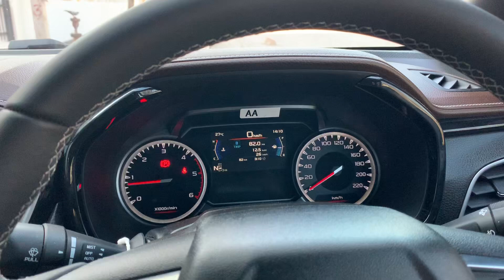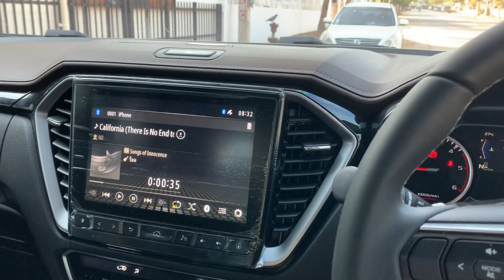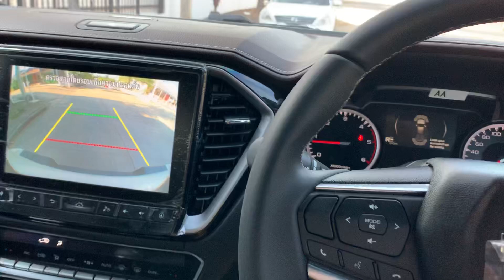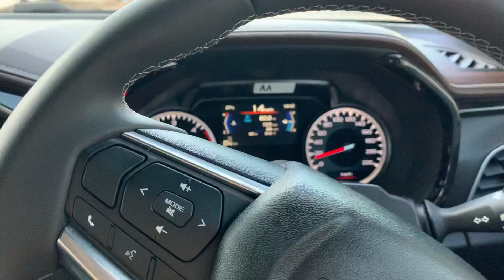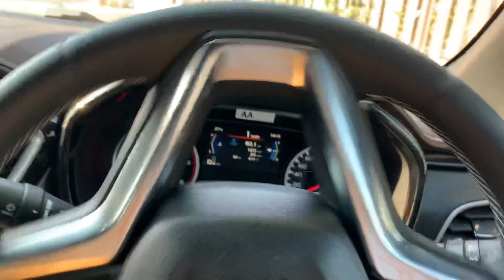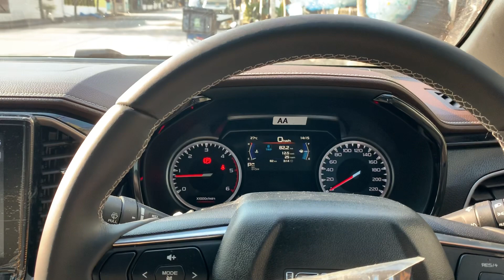Isuzu 2020 นาฬิกาเรือนไมค์ไม่ตรง พวงมาลัยมีเสียง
หลังจากที่มีปัญหาเรื่องนาฬิกาไม่ตรงบ่อยมาก ทางอีซูซุทำการเปลี่ยนให้ผมเมื่อวันที่ 03/01/2020 ช่างบอกเคสนี้ยังไม่เคยมีแต่คนเอาอะหลั่ยมาให้บอกว่าเคสนี้น่าจะเคสที่สิบแล้ว ตกลงมันยังไง แต่เปลี่ยนให้ทันทีไม่ต้องรอคิวก็ถือว่าใช้ได้ ปัญหาอีกตัวตามมาคือพวงมาลัยมีเสียง เปลี่ยนหน้าจอเรือนไมล์มาเมื่อวานเช้านี้ไม่ตรงอีกแล้วครับท่าน